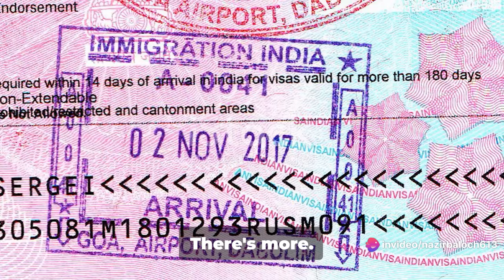The Untapped Potential: India-Pakistan Relations .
## India-Pakistan Economic Relations: A Complex Interplay of Potential and Challenges

The economic relationship between India and Pakistan is a complex one, marked by both **potential and challenges**. While the two countries share historical, cultural, and geographic ties, their economic ties remain underdeveloped due to various political and security concerns.

**Here's a breakdown of the current situation:**

**Potential:**

* **Large markets:** Both India and Pakistan have large and growing economies, presenting immense potential for trade and investment. Increased economic cooperation could benefit both nations significantly.
* **Complementary economies:** India has a strong presence in services and IT, while Pakistan has advantages in textiles and agriculture. Trade liberalization could create mutually beneficial opportunities.
* **Regional integration:** Increased economic cooperation between India and Pakistan could act as a catalyst for regional integration in South Asia, leading to shared prosperity.

**Challenges:**
* **Political tensions:** Historical rivalries and ongoing political disputes, particularly regarding Kashmir, create a hostile environment for economic cooperation.
* **Trade restrictions:** Both countries impose high tariffs and non-tariff barriers on each other's goods, hindering trade flows.
* **Limited connectivity:** Physical infrastructure connecting the two countries remains limited, further impeding trade and investment.
* **Trust deficit:** Decades of political tensions have created a deep trust deficit between the two nations, making economic cooperation difficult.

**Current state:**

* **Bilateral trade:** Despite potential, trade volume between India and Pakistan remains very low compared to their economic size.
* **Recent developments:** Some positive developments have emerged, such as the revival of cross-border bus services and limited trade concessions. However, major hurdles persist.

**Overall:**

The India-Pakistan economic relationship has the potential to be mutually beneficial, but significant challenges remain. Overcoming these challenges requires political will, trust-building measures, and a gradual approach towards economic cooperation.

**Additional points to consider:**

* The role of third parties, such as multilateral institutions and regional forums, in facilitating economic cooperation.
* The impact of global economic trends on India-Pakistan trade relations.
* The potential of informal trade and people-to-people interactions in fostering economic ties.

**I hope this provides a comprehensive overview of the India-Pakistan economic relationship. Please let me know if you have any further questions.**  @nazirbaloch613